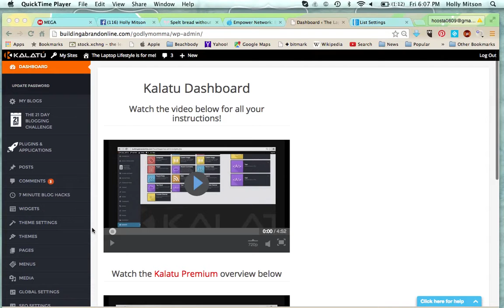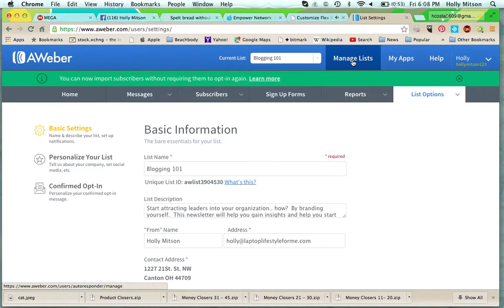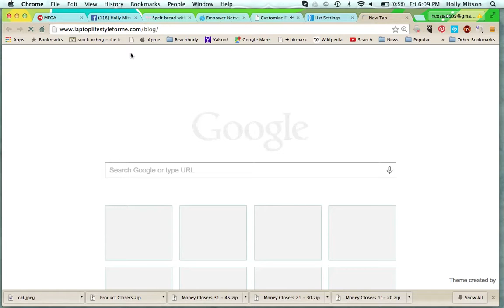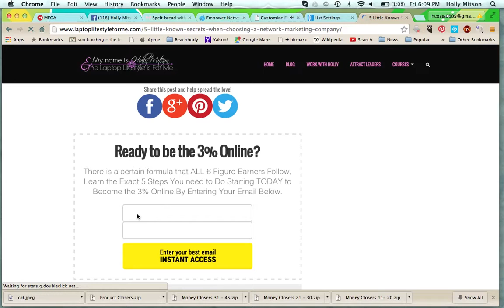How to set up the Kalatu Blogging Platform Opt in Form to Collect Leads On Your Blog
Are you trying to figure out how to set up the Kalatu Blogging Platform Opt in Form to Collect Leads on your Blog??  This video will walk you through how exactly to get it set up to an aweber autoresponder quickly, so you can start collecting leads on your blog today.